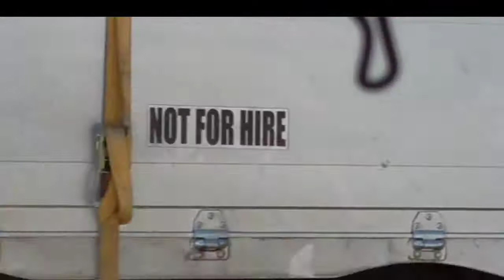Uminom ng ihi public prank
Uminom ng ehi public prank